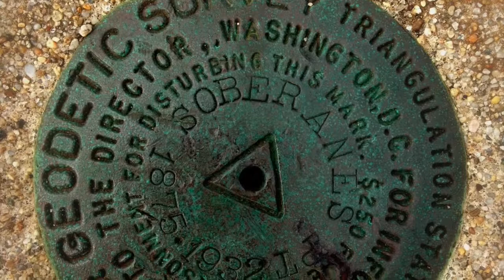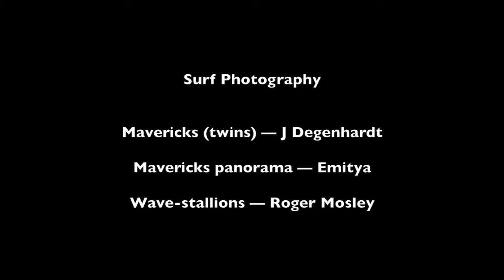Continent's End, by Robinson Jeffers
In the short poem Continent’s End, Jeffers begins with a celebration of the Pacific Ocean and the world-sea, identifying the Pacific as the womb of life, but then probes deep within himself to find something “harder than life and more impartial, the eye that watched before there was an ocean.” It is not that Jeffers claims—as a man—to have something too profound for the sea to possess (such as consciousness); rather, he closes, “both our tones flow from the older fountain.” Jeffers recognizes that we are in one sense children of the sea, yet he sees that we are also siblings of the sea.

The tone of this poem is rugged. It combines the power of the sea with the “insolent quietness of stone,” giving it a majestic quality that would characterize Jeffers’ poetry in the years to come. The regular flow of it contributes to a mood of cosmic flux. It flows, yet it stops at regular intervals. Perhaps this is intended to represent a surf pattern. Jeffers observes that his “song’s measure is like” the sea’s “ancient rhythm.” The line length is consistent. Every second line ends in a full stop, and there are no mid-line stops. This was the form of an even more well-received poem that Jeffers did not publish until later, Shine, Perishing Republic, and quite similar to the form of a contemporary surf-lyric, Point Joe. Though this form was for Jeffers a new development circa 1922, yet Jeffers would soon move on to a less regular “measure.” Jeffers’ pre-1923 poems did not exhibit the fluctuating rhythm that Tamar would introduce, yet the rhythm, language, and tone of Continent’s End renders it distinctly Jeffers.

from Robinson Jeffers: Fire from Stone

IMAGE CREDITS

Mavericks (twins) — J Degenhardt
Mavericks panorama — Emitya
Wave-stallions — Roger Mosley
Blue-green earth — NASA
Hadean earth depiction — Tim Bertelink
Pangea interpretation — Falcon aumanni
Map of Pacific — Wellcome Library, London

Written in 1922. First published in 1924.